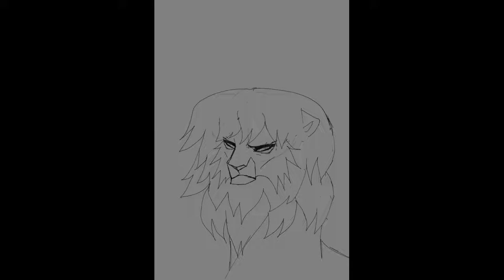Wrecked - Lion King OC Speedpaint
Sadiki and Kali's father, King Jamal.